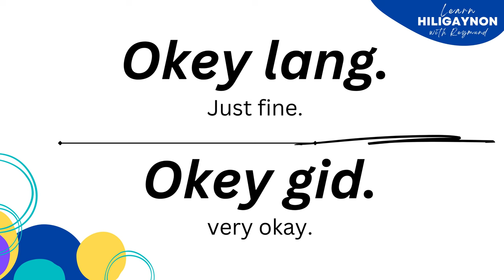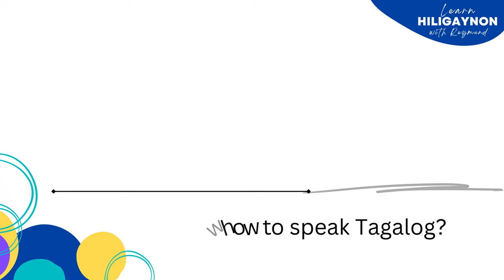Hiligaynon Sentences | Ilonggo Sentences || LEARN HILIGAYNON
I am Reymund Lara from Passi City, Iloilo, Philippines. I am an elementary teacher and I have been teaching for more than a decade. I was able to visit China in 2018 under the 52nd ASEAN Young Leaders Training Program together with delegates from Indonesia, Malaysia, Indonesia, and Singapore. From September 2020 to May 2021, I was a Tagalog Teacher at a private university in Spokane, Washington State, USA under the Fulbright Scholarship Program. As a teacher, I have noticed that there's a need for the kids and adults alike to learn our language and culture as Filipinos.